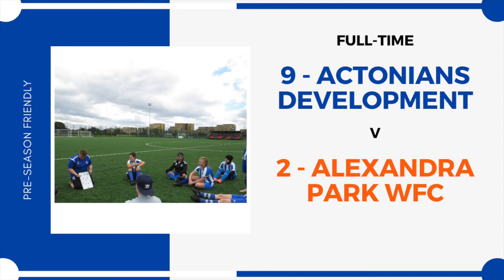Actonians Development v Alexandra Park [Season 2020/21]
Actonians Development played at home against Alexandra Park WFC on 6th September at Middlesex FA, Rectory Park, in the Pre-Season Friendly.

Full-Time:  Actonians Development 9 - 2 Alexandra Park WFC